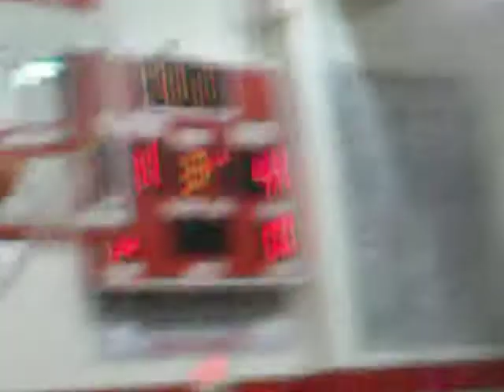Blood round Victory james chapman!!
the last minute of my match against wyandotte, which sent me to regionals thanks for the filming jones